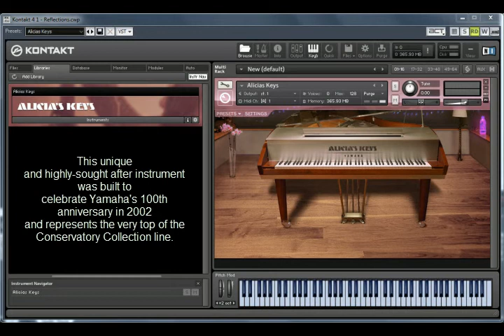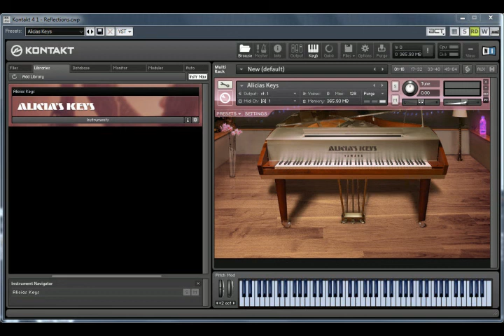Reflections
solo piano piece by: Gary Adams